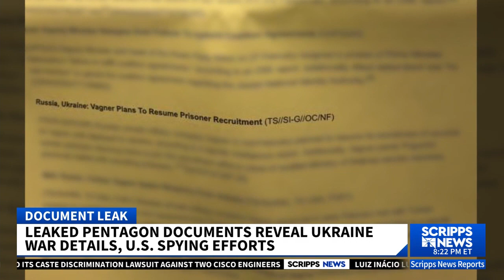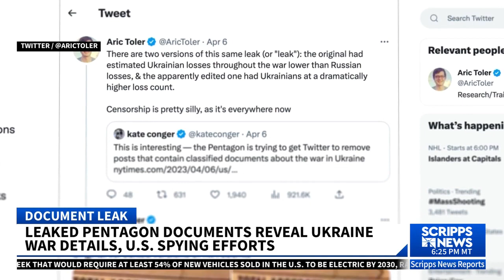Leaked Pentagon documents reveal Ukraine war details, U.S. spying efforts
Top secret documents show Ukraine’s air defense vulnerabilities, details of Russia’s planned attacks, the infamous Wagner Group trying to buy weapons from NATO member Turkey, and the possibility that China may increase its aid to Russia if Ukraine strikes deep in Russia. Scripps News' Sasha Ingber has more!